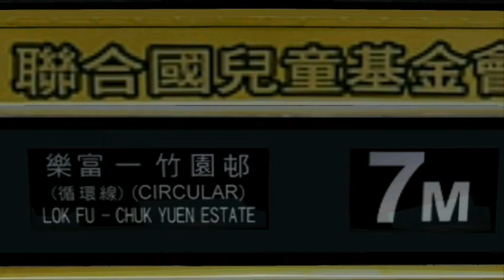[MM2] KMB 7M 樂富↔竹園邨 (循環線) (特別報站版2)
THX AP & ARM
嘉敏生日快樂 Happy Birthday